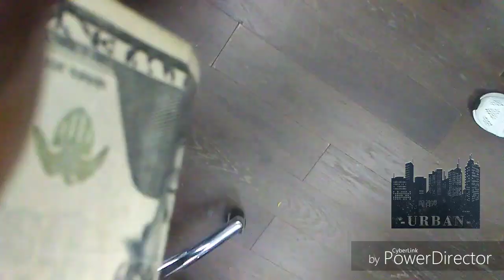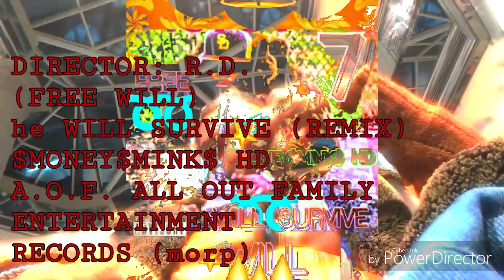((FREE WILL)) (hE WILL SURVIVE) REMIX $MONEY$MINK$ HD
2019
...MONEY$MINK$ HD...
RECLUSE RECLUSE
CHILD CHILD (MIXTAPE) GET READY
nowplaying TO DOWNLOAD ((FREE WILL)) (hE WILL SURVIVE) REMIX by $MONEY$MINK$ HD via @audiomack
THIS IS INDEPENDENT $MONEY$ OVER HERE...
JUST RELEASED
((FREE WILL))
(hE WILL SURVIVE)
REMIX
THIS THAT A.O.F. SHIT SHOUT OUT TO ALL MY SUPPORTS THE ENERGY IS TREMENDOUS...